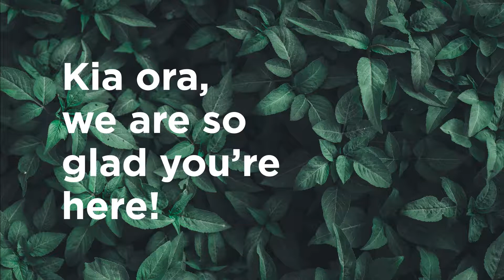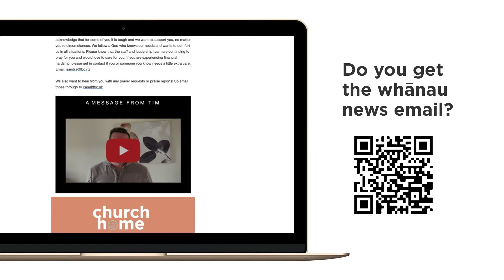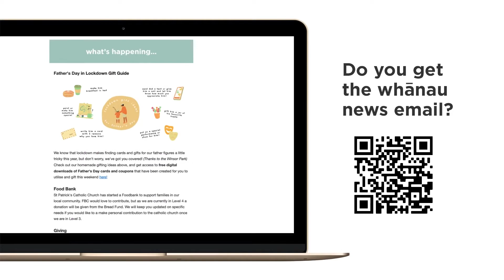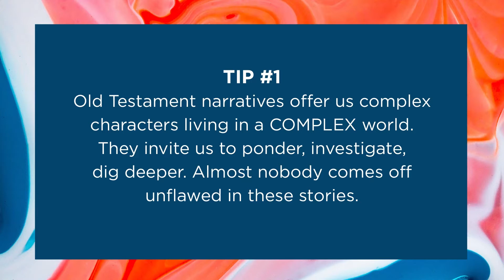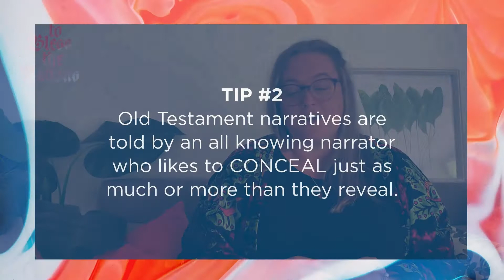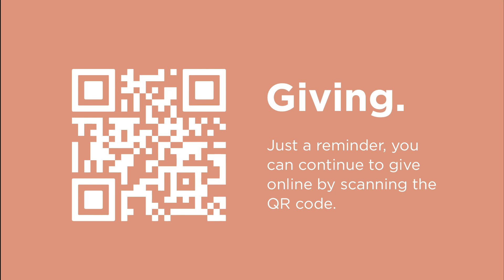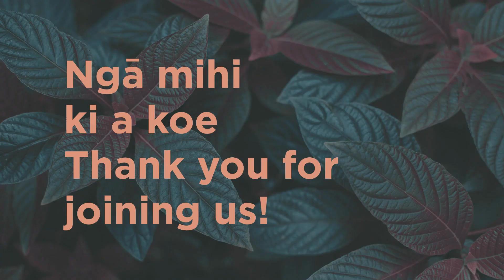The Book of Ruth — Part One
SACHA OLSON | The Book of Ruth — Part One
Ruth 1&2

Would you like someone from FBC to connect with you?

If you would like to donate to the Church, please use the bank account 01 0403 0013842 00

0:00 Pre-Roll
8:00 FBC Intro | Sandra
10:30 Song | Graves into Gardens
14:04 Celebrations
15:25 Song | Build My Life
21:00 Message | Sacha
43:52 Farewell and notice | Sandra
46:29 Post-roll